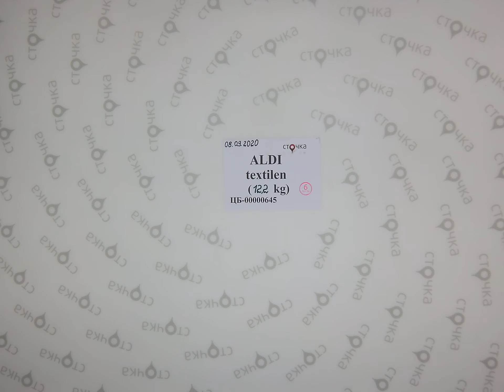ALDI TEXTILEN 6,Цена за кг 8 85 евро,сток одежда оптом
ALDI textilen ( лот № 6)
Микс мужской ,женской и детской одежды (сток)
Страна: Германия
Сезон: Демисезон
Цена за кг.: 8.85 евро
Цена за мешок: 107.97 евро
Цена за ед.: 2.04 евро